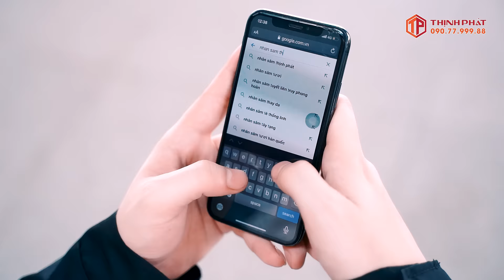Hành trình về quê ăn Tết hoàn hảo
🎋🎁 Mùa xuân về thăm quê sẽ mất đi phần nào ý nghĩa nếu bạn thiếu chút quà phương xa. Đó không chỉ là quà biếu, mà đó là tấm chân tình.

👉 Hãy cùng Thịnh_Phát mang niềm vui về với gia đình bằng những món quà sức khỏe ý nghĩa đến từ hồng sâm Hàn Quốc.

🛵 Giao hàng nhanh chóng, giao theo yêu cầu dù bạn đang ở đâu, chúng tôi cũng sẽ có mặt trao đến tay bạn những sản phẩm chính hãng với chất lượng tốt nhất.
(Giao trong ngày tại nội ô TPHCM, từ 2-4 ngày đối với các tỉnh thành khác).

🔎 MỌI GÓP Ý XIN GỬI VỀ:
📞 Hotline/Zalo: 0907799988